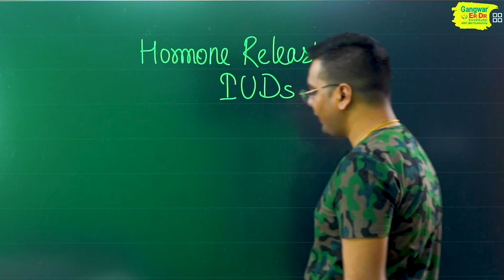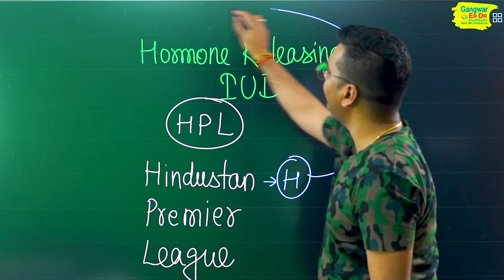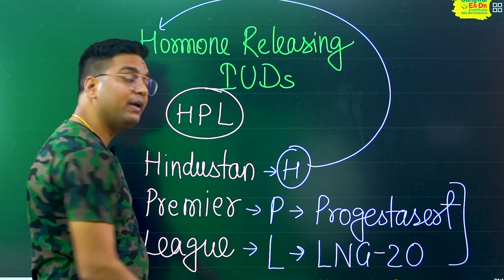🚀 NEET 2023 | NCERT Biology by Dr. Hariom Gangwar | बाबा का फंडा | Hormone Releasing Luds